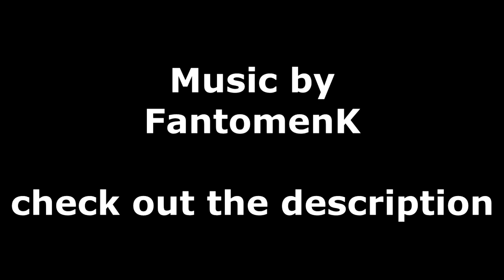Recoil verbessern + "richtiges" Warm Up - Globol Gaming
Viel Spaß mit dem Video, wenn es euch gefällt, lasst mir doch ein Like da ;)